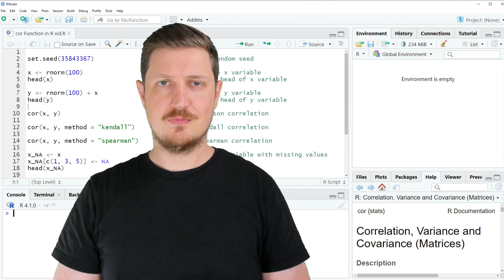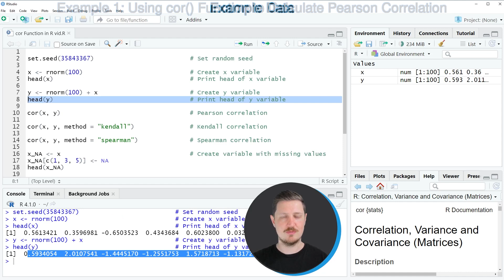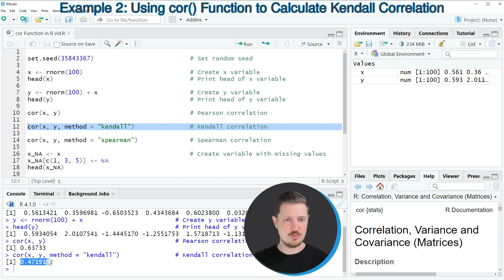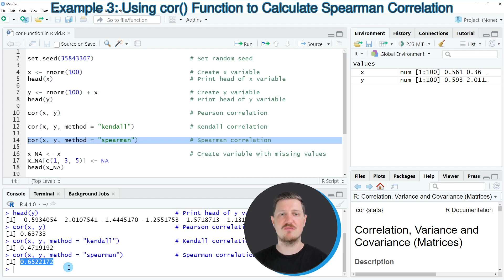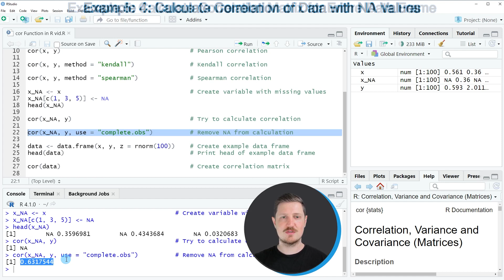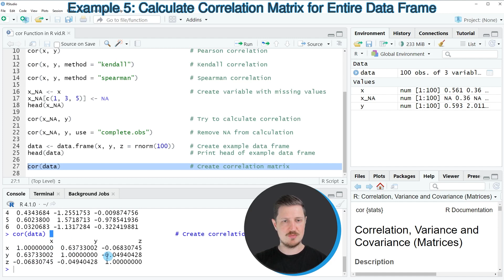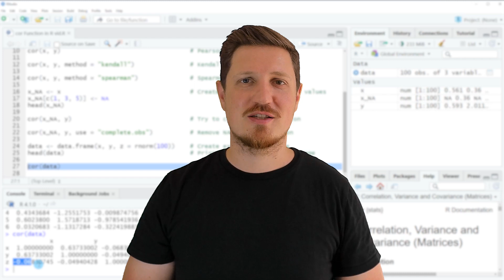How to Calculate Correlation Coefficients in R (5 Examples) | cor() Function | Pearson, Kendall & NA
How to calculate correlations using the cor function in the R programming language. More details
R code of this video:

x ‹- rnorm(100)                             # Create x variable
head(x)                                     # Print head of x variable

y ‹- rnorm(100) + x                         # Create y variable
head(y)                                     # Print head of y variable

cor(x, y)                                   # Pearson correlation

cor(x, y, method = "kendall")               # Kendall correlation

cor(x, y, method = "spearman")              # Spearman correlation

x_NA ‹- x                                   # Create variable with missing values
x_NA[c(1, 3, 5)] ‹- NA
head(x_NA)

cor(x_NA, y)                                # Try to calculate correlation

cor(x_NA, y, use = "complete.obs")          # Remove NA from calculation

data ‹- data.frame(x, y, z = rnorm(100))    # Create example data frame
head(data)                                  # Print head of example data frame

cor(data)                                   # Create correlation matrix